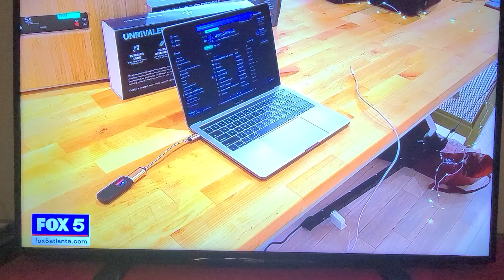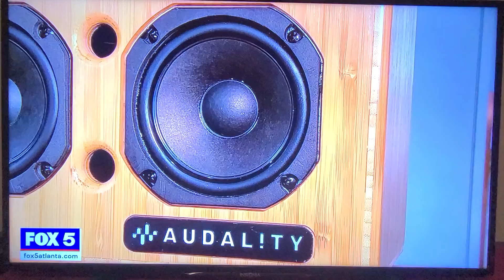Audality features on Fox5 Atlanta